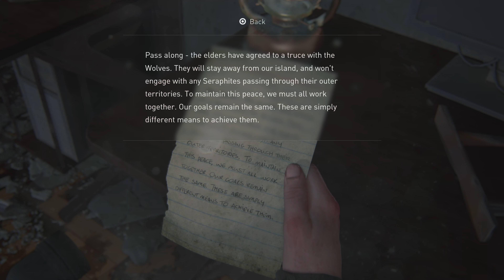The Last of Us Part II - Part 33 ((60 FPS)